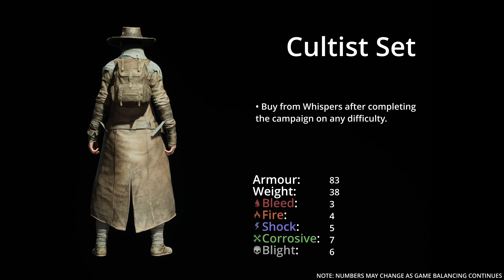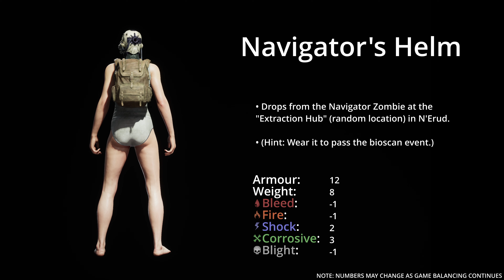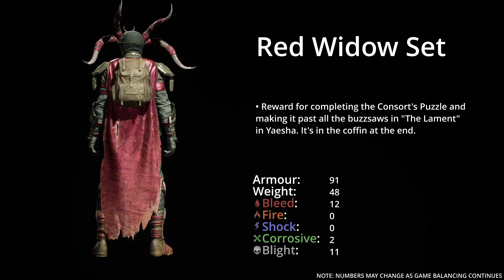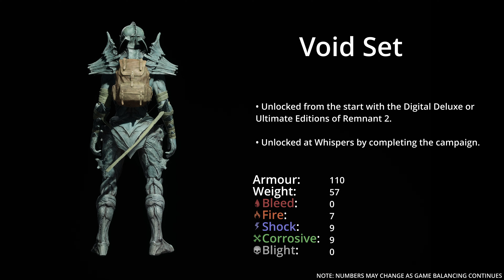Remnant 2 | Armour Showcase — All Pieces & How to Get Them!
Remnant 2's armour no longer has set bonuses, so now you can wear them purely for resistances (if you care) or Damage Reduction (kinda necessary in higher difficulty tiers).

This video showcases all the armour sets available in game, as well as any single-piece headgear that you can get.

Each piece of armour is shown front and back, as well as the current weight, armour, and resistances for wearing the set or piece. Note that all the numbers could get changed when the game is updated, so they may not be accurate.

Each piece of armour also has a note about where to get or unlock it.

About:

"Remnant 2" is the sequel to 2019's "Remnant: From the Ashes", a gun-heavy souls-lite game with co-op and procedurally generated biomes. I really enjoyed the original game, putting over 110 hours into it on Steam, so I'm hoping Remnant 2 can have a similar longevity.

Chapters:

0:00 - Academic's Set
0:22 - Bandit Set
0:42 - Bruiser Set
1:02 - Crown of the Red Prince (headpiece)
1:22 - Cultist Set
1:42 - Dendroid Set
2:02 - Elder Set
2:22 - Fae Royal Set
2:42 - Medic Set (+ Hat)
3:02 - High Noon Set
3:22 - Knotted Set
3:42 - Labyrinth Set
4:02 - Leto Mark I Set
4:22 - Leto Mark II Set
4:42 - Lodestone Crown (headpiece)
5:02 - Navigator's Helm (headpiece)
5:22 - Nightstalker Set
5:42 - Radiant Set
6:02 - Realmwalker Set
6:22 - Red Widow Set
6:42 - Space Worker Set
7:02 - Survivor Set
7:22 - Technician Set
7:42 - Trainer Set
8:02 - Void Set